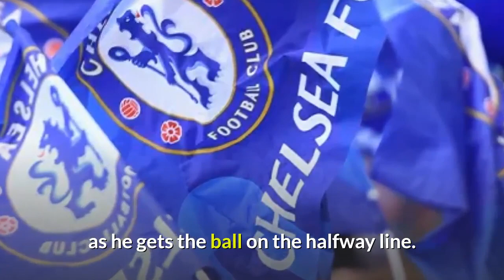Chelsea FC 3-0 Crystal Palace Premier League match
Chelsea FC 3-0 Crystal Palace Premier League match stream, latest score and goal updates today

Chelsea defender Trevoh Chalobah to Sky Sports: “It’s a dream for me, I’ve been here since I was nine years old so it’s amazing.

“I just decided to shoot, the crowd were behind me, I had the space. I didn’t know what to do!

“I have done well in pre-season so I’m just taking it a day at a time. I was a bit surprised to play but he’s given me the opportunity.”

James Robson at Stamford Bridge:

“That was the perfect end to a pretty good week for Chelsea. The Super Cup, Lukaku and now an opening day three points. “It was also a statement of intent. Over to you Manchester City.”

64 mins - Trevoh Chalobah is urged to SHOOOTTTT by the home fans as he gets the ball on the halfway line.

Palace haven’t had a single effort on target yet.

66 mins - Excellent again from Chalobah as he sends Timo Werner away with a fine ball but Werner’s shot is strangled across goal.

Cesar Azpilicueta gets an early bath as he’s replaced by Reece James.

71 mins - It really is a cruise in the sunshine for Chelsea now. The tempo has gone from the game, Palace causing no bother at all.

80 mins - Chelsea finally having to weather a bit of Palace pressure but they are able to clear their lines easily enough.

Christian Pulisic is replaced by Kai Havertz.

89 mins - Be interesting to get the thoughts of both managers after this one. Christian Benteke helps a volley across goal but there’s no man in yellow on the end of it.

That's for now from Stamford Bridge.